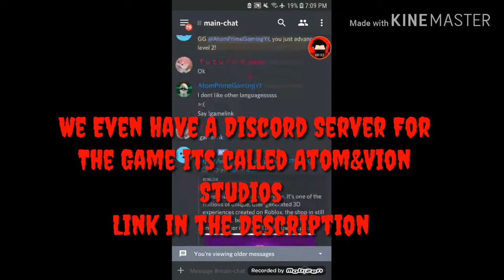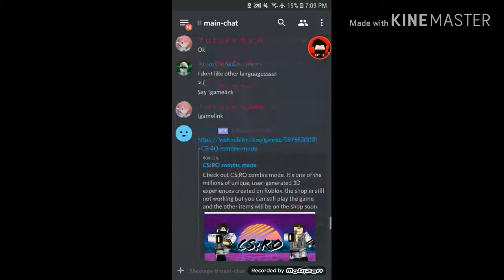PLAY THIS GAME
Owner:vionnormal
Co-Owner:ATOMprime123737
Staff:FireGirlyGamer14